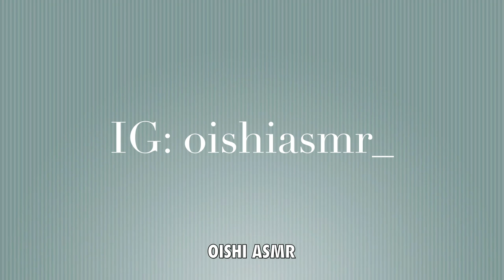ASMR Macdonalds Shake Fries + Nuggets Mukang (Crunchy Eating Sounds) | Oishi Asmr